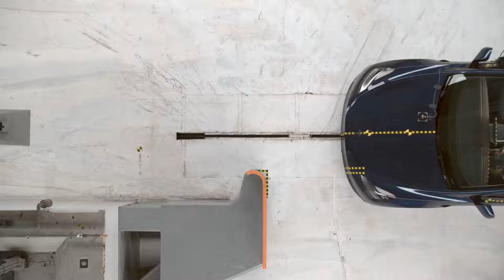2021 Tesla Model Y driver side small overlap IIHS crash test